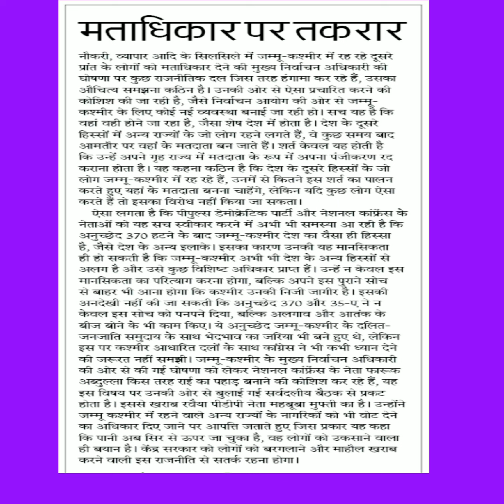80WPM SAMPADKIYA HINDI DICTATION. EDITORIAL SAMPADKIYA DICTATION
80 WPM SAMPADKIYA DICTATION HINDI DICTATION